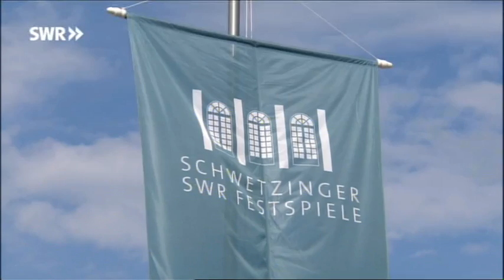Concert - Schwetzinger SWR Festspiele - Live - May2015